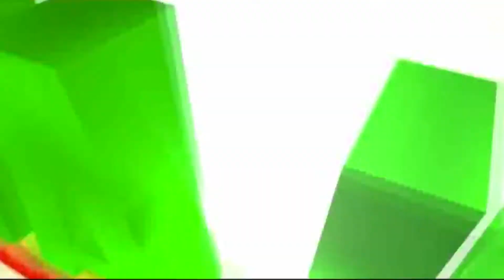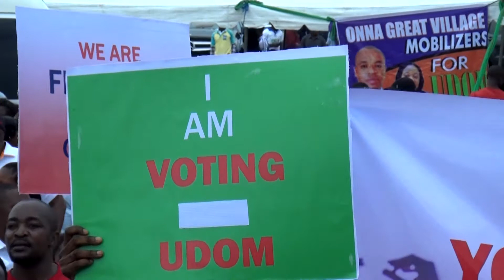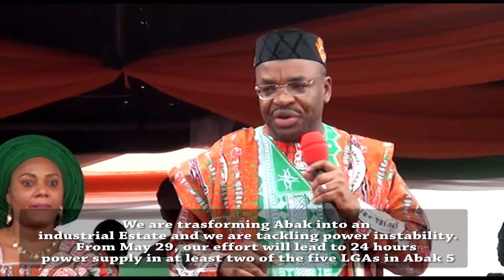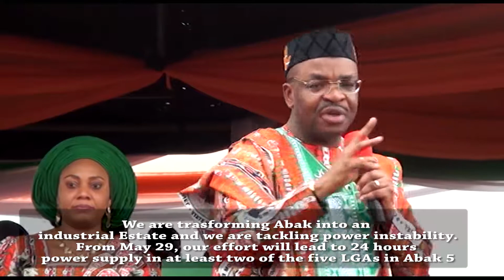The Mega Reception for Governor Udom Emmanuel and Wife by Abak Division Youth.